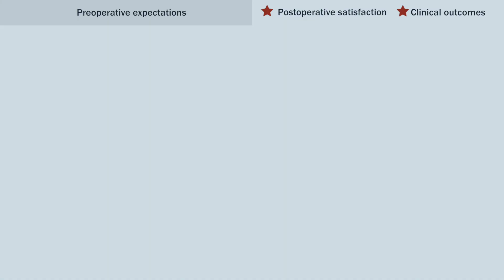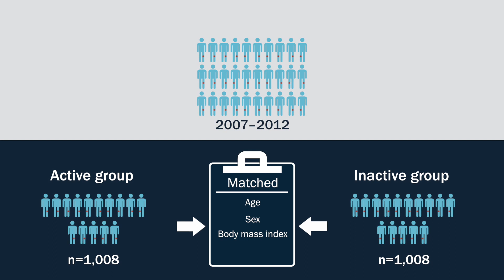Total Knee Arthroplasty Study | Rothman Orthopaedics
Enjoy an audio visual representation of a study published in The Journal of Bone and Joint Surgery in 2018. This video explains the study performed by a group of researchers from the Rothman Institute regarding total knee anthroplasty (TKA). These researchers set out to determine the impact of patient's physical activity levels on their pre-operative expectations, post-operative satisfaction, and clinical outcomes following TKA.